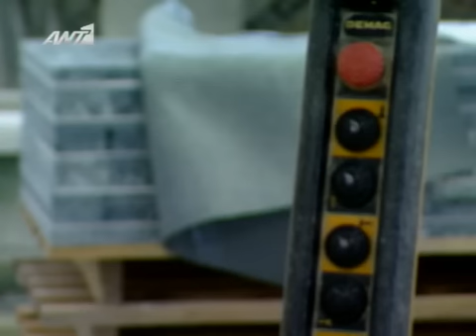Greece's Next Top Model S2 / E2 [ 2 of 6 ] ANT1 GR ( 18/10/2010 )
Greece's Next Top Model S2 E2

Thanks to  GrLTv  for this video